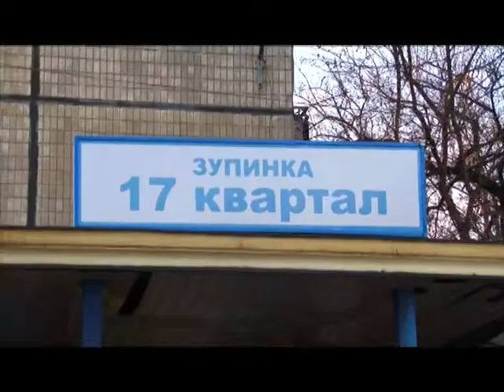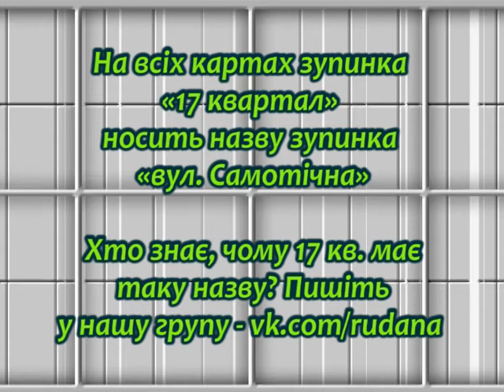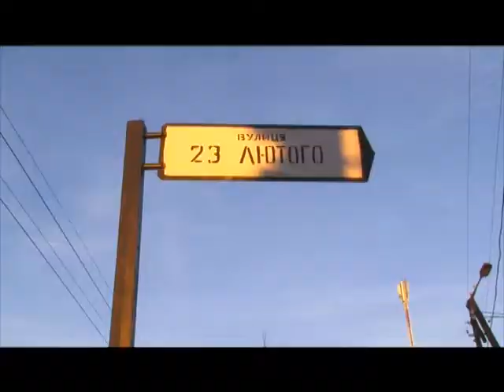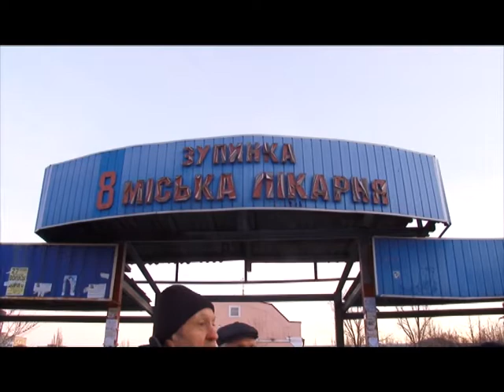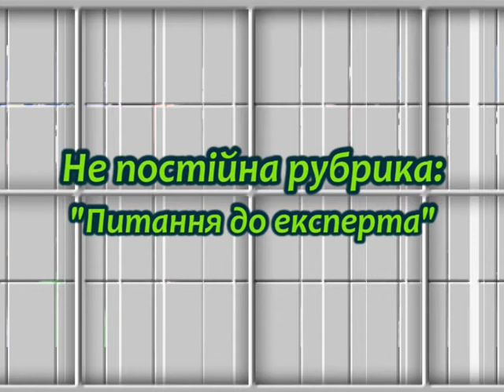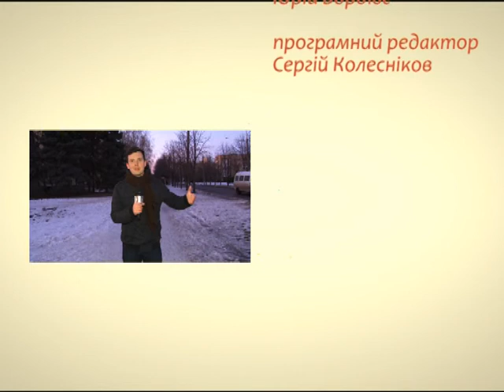"Від зупинки до зупинки" (21.01.15)